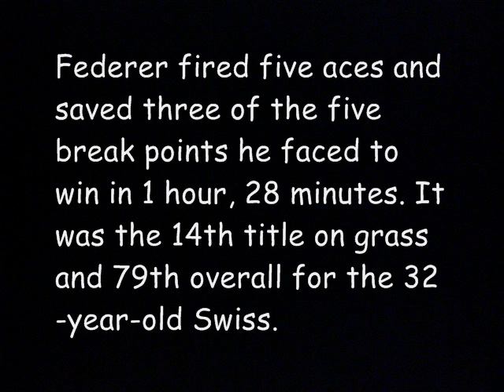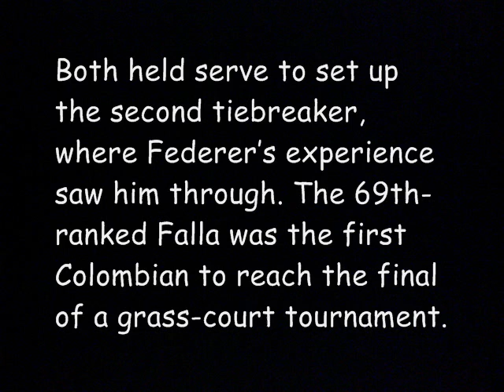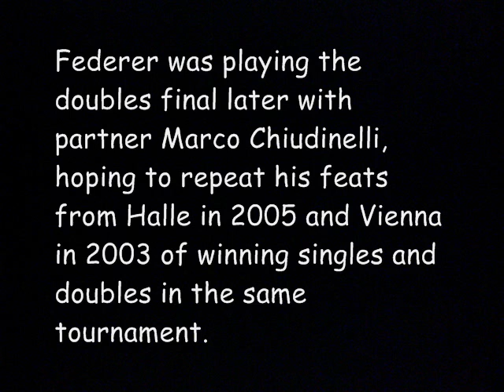Roger Federer wins 2014 Gerry Weber Open and defeats Alejandro Falla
Federer won the Gerry Weber Open for the seventh time by defeating Alejandro Falla 7-6 (2), 7-6 (3) in the final on Sunday.

Federer fired five aces and saved three of the five break points he faced to win in 1 hour, 28 minutes. It was the 14th title on grass and 79th overall for the 32-year-old Swiss.

Federer broke to go 5-3 up in the first set, only for Falla to respond with a break and take it to the tiebreaker.
Federer then started the second set with a break, but a forehand error allowed Falla respond with a break in the next set.

Both held serve to set up the second tiebreaker, where Federer's experience saw him through. The 69th-ranked Falla was the first Colombian to reach the final of a grass-court tournament.

Federer was playing the doubles final later with partner Marco Chiudinelli, hoping to repeat his feats from Halle in 2005 and Vienna in 2003 of winning singles and doubles in the same tournament.
 Roger Federer vs Alejandro Falla 2014